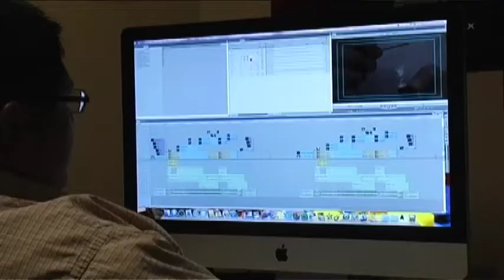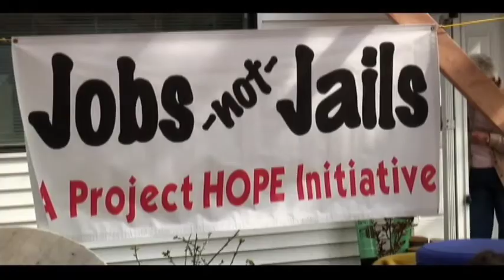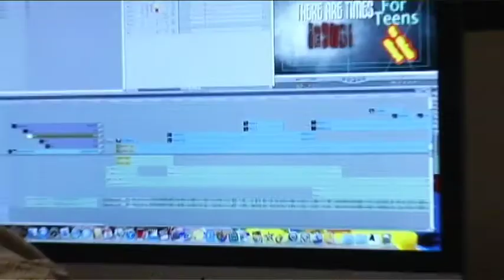CMTV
Community-Minded Television is the public access channel in Spokane, WA.